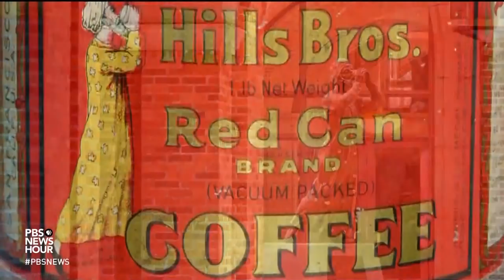'Monk of Mokha' tells the story of your culture-crossing, life-changing cup of coffee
Do you know where your coffee comes from? Dave Eggers' latest book is "The Monk of Mokha," the story of Mohktar Alkhanshali's journey to his family's war-torn homeland of Yemen, and the steps he took along the way to becoming a successful coffee importer. Eggers and Alkhanshali sit down with Jeffrey Brown for a conversation about the history of a staple of our daily lives and the fate of Yemen.